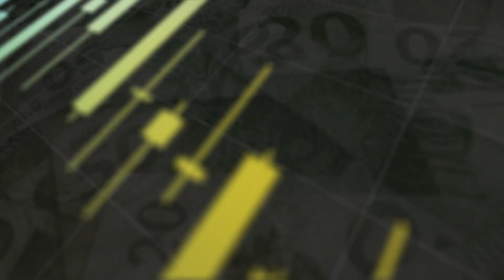Ibovespa - destaque para CSNA3, USIM5 e GGBR4. Estreia explosiva de MOSI3.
Dia um pouco mais positivo nas bolsas mundiais, com a maioria fechando em alta. S&P500 e Nasdaq renovaram as máximas históricas, com leve alta de 0,39% e 0,57% respectivamente.

Petróleo Brent também em dia mais positivo, se aproximando dos 60 dólares por barril, na esteira do cumprimento dos cortes de produção pela OPEP+ e estímulos fiscais nos EUA que devem recuperar a demanda pelos combustíveis ao longo do ano.

O Ibovespa fechou em alta de 0,82%, puxado pelo desempenho forte principalmente do setor de siderurgia, ultrapassando os 120 mil pontos novamente no ano.

Tivemos hoje 2 acontecimentos curiosos no mercado. A primeira delas é a Petrobras estendendo o período de cálculo da paridade de preços de combustíveis com os preços internacionais, após reunião do presidente da companhia com o presidente da República. Embora garantindo a não interferência estatal na política de preços da estatal, o mercado ficou mais cauteloso, reduzindo a alta de quase 3% ao longo do dia para 0,69% de ganho apenas na última hora do pregão.

Já o segundo acontecimento foi a estreia da Mosaico (MOSI3), com uma alta explosiva de 96,97% com volume de negociações de 900 milhões de reais. Na mesma esteira houve a estreia da Mobly (MLBY3), com uma alta modesta de 25,71%, comparativamente à Mosaico.

No Ibovespa o principal destaque ficou com CSNA3, subindo mais de 7% no dia, com expectativa de mais uma alta nos preços do aço. Como destaque negativo temos a IRBR3, com queda de 2,91%, mais uma vez figurando entre as maiores baixas do dia. A ação vem em uma onda de alta volatilidade, alvo de movimentos especulativos.